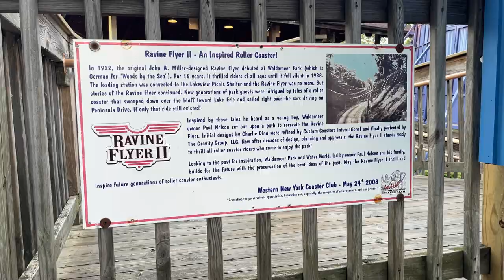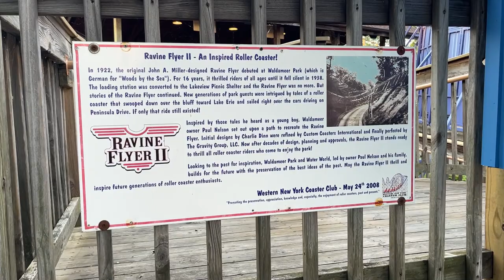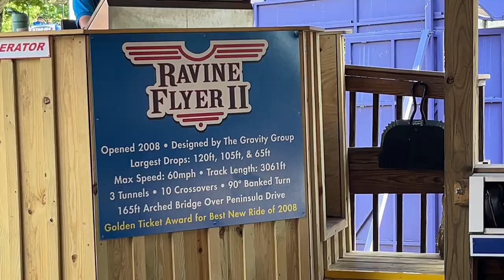Waldameer Ravine Flyer 2 Off-Ride Footage (No Copyright)